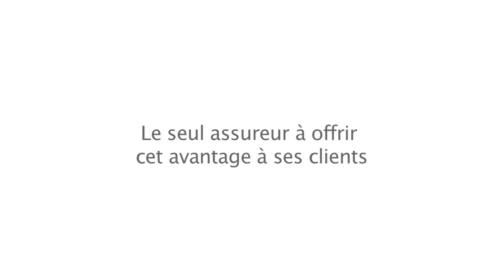Sauvetage Airmedic – Hélène Aubin, accident de quad | La Capitale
Voyez comme la protection Airmedic a aidé Mme Aubin, qui a eu un accident de quad.

Exclusif aux clients de La Capitale! Obtenez une protection Airmedic gratuite en assurant votre quad et votre auto ou votre résidence chez nous.